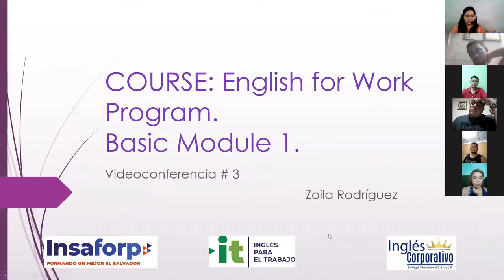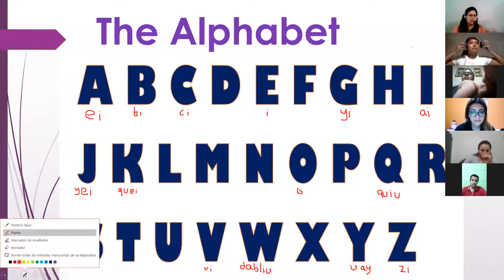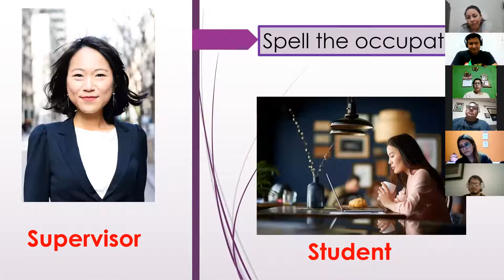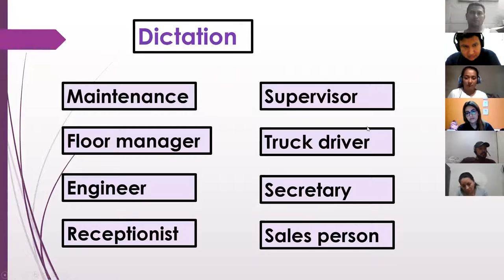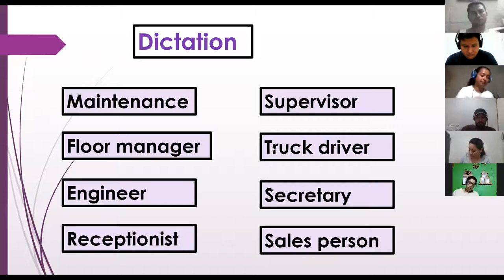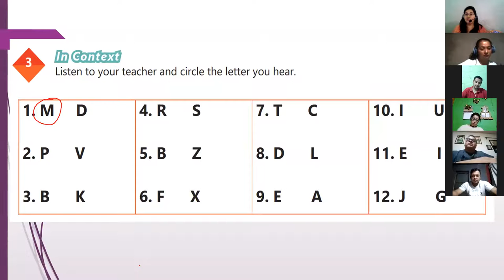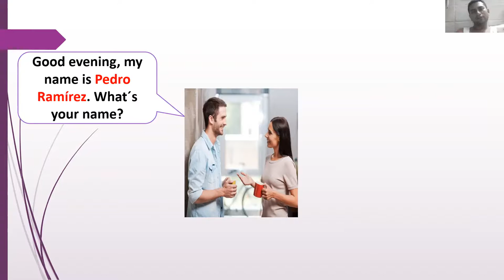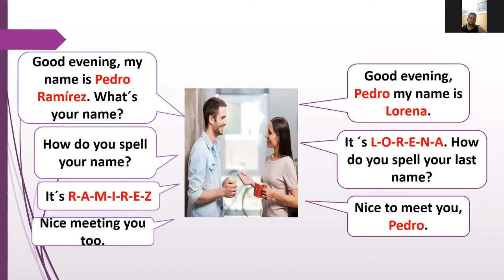Ingles Corporativo-Videoconferencia # 3 The Alphabet